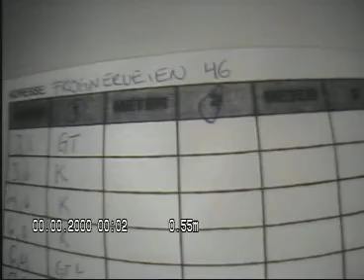Frognerveien 46 Pipe 2